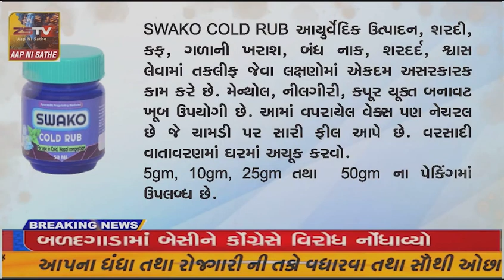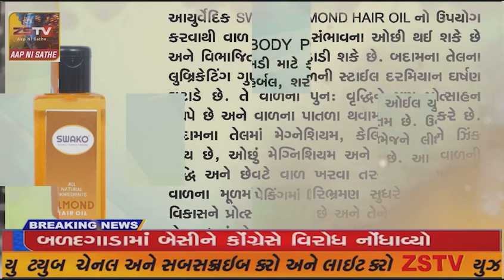પ્રાંતિજ ખાતે નગરપાલિકા દ્રારા વિજબીલ ના ભરતા સ્ટ્રીટ લાઈટ ના કનેક્શન કપાયા